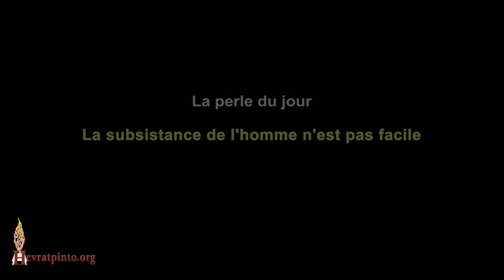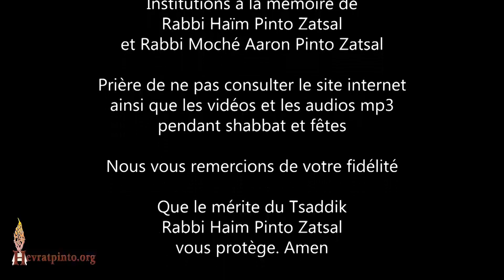La subsistance de l'homme n'est pas facile